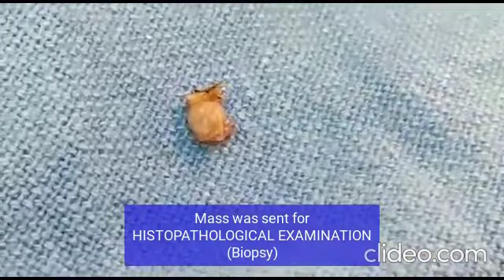LASER EXCISION OF EAR MASS || Dr. Sharad ENT videos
It was a minor OT procedure and the patient was sent home immediately after the procedure.